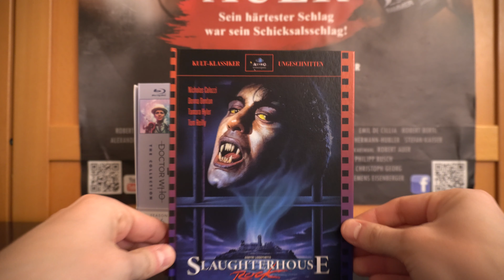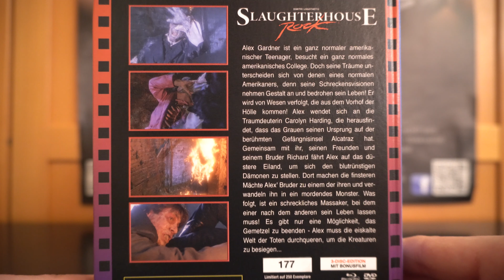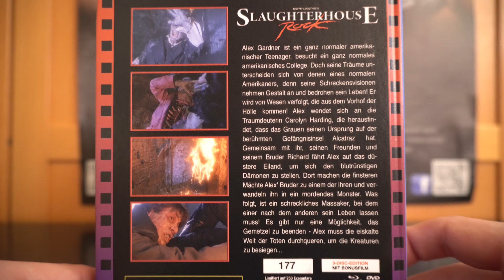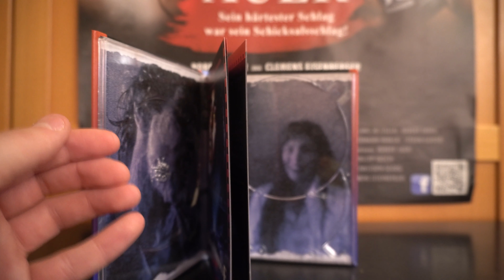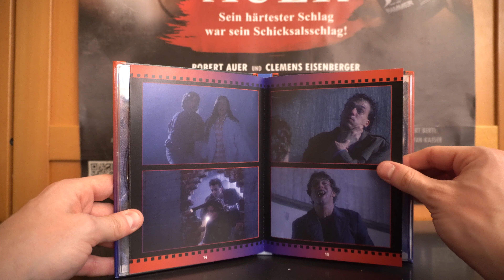SLAUGHTERHOUSE ROCK (DT Blu-ray Mediabook Cover Astro) / Zockis Sammelsurium Nr. 2059